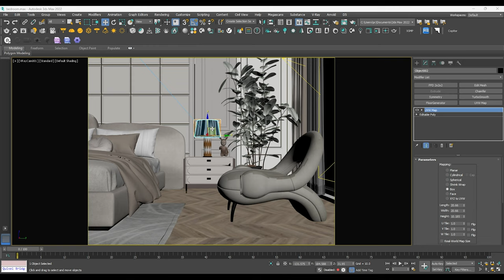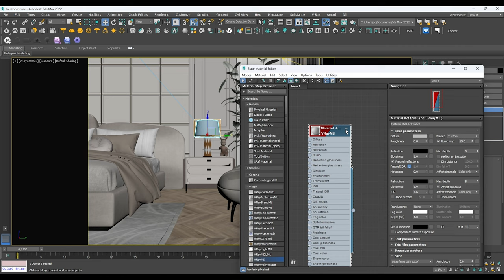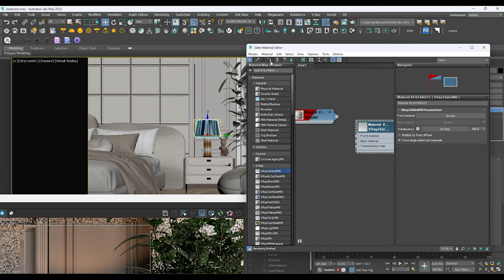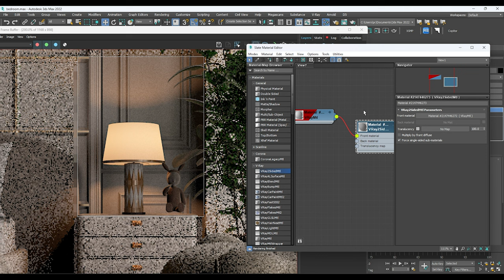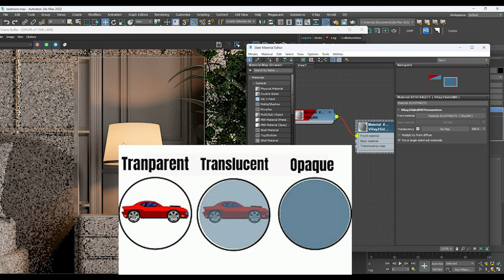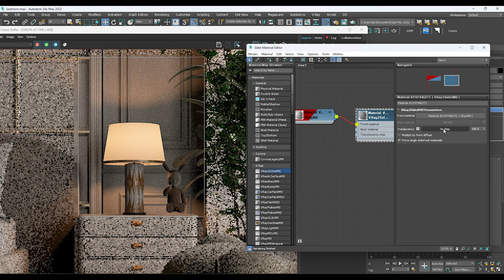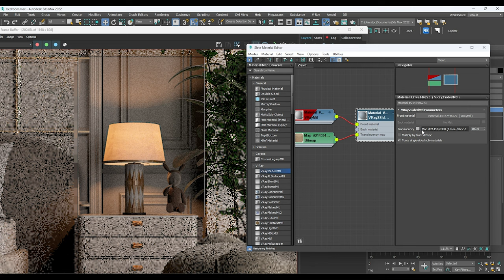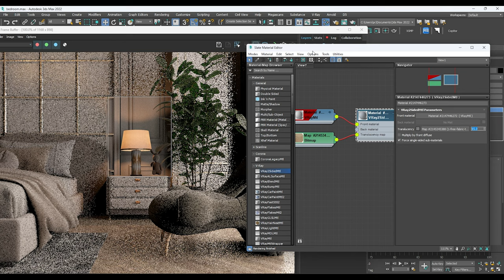How To Make Lamp Shade Material In 3ds Max || Vray || Tutorial video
Hii Everyone,

This is a short video about the material making and you will learn how to make lamp shade material with the help of vray in 3ds max in a very simple way.